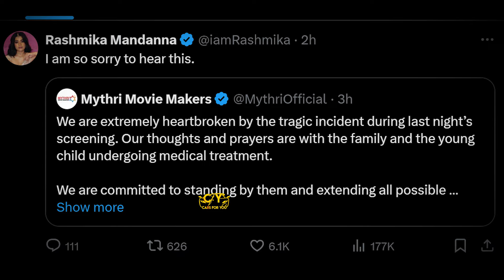Allu Arjun Charged for Hyderabad Stampede | Pushpa 2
Allu Arjun booked for woman’s death in stampede during Pushpa 2 premiere: ‘Theatre, his team failed to inform police’

Filaments by Scott Buckley   / scottbuckley
Follow Cars For You On Instagram: -